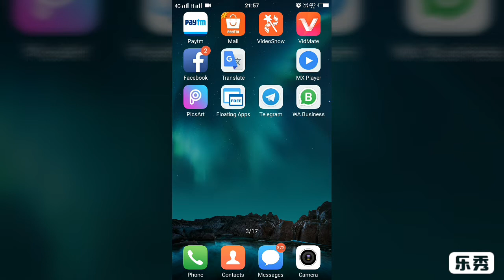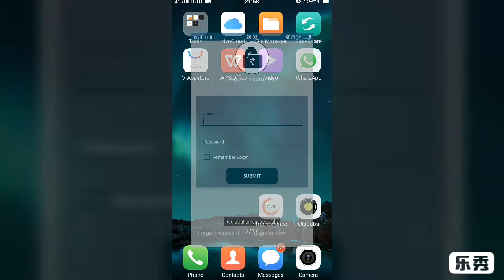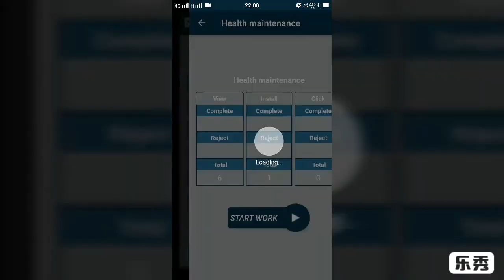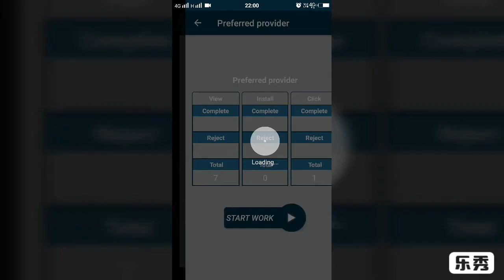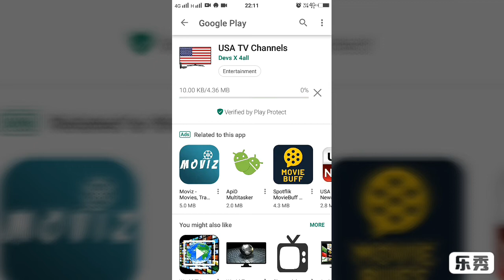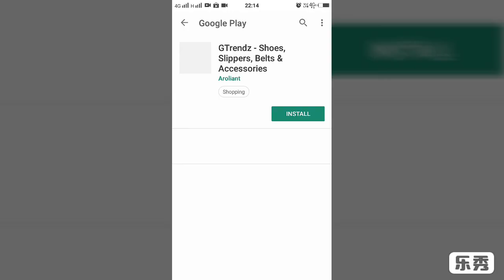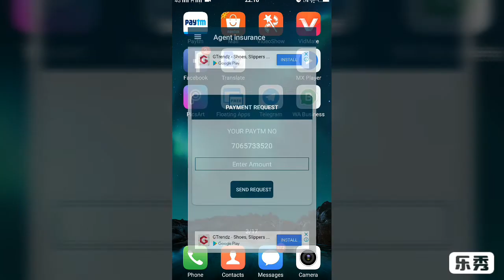A to Z company apps launch Rs 7+7+7+7+7 unlimited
1.

 Per day new apps